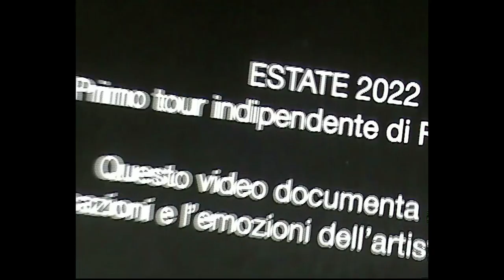Fulvio Nuvole - GRANDE SOLE (Official Video)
Il video di “GRANDE SOLE”, composto interamente da footage, foto e riprese da un camcorder, documenta le sensazioni e le emozioni dell’artista durante il tour indipendente organizzato nell’estate del 2022, nella speranza che si possa continuare a suonare e a performare sul palco indipendentemente dai mezzi.

📍Noceto (PR) - Newcomers festival
📍Milano - Milano block party
📍Salerno - Meeting del mare
📍Mazara del Vallo (TP) - Sirio party vol.1
📍Roma - Pop corn music
📍Palermo - Beatfull festival
📍Imola (BO) - Sirio party vol.2

Voce e testo: Fulvio Nuvole
Beat: Skinny Phoenix
Mix e master: Alex 3o5, YAHWEH
Video: Abstraction Eye

Video a cura di Abstraction Eye